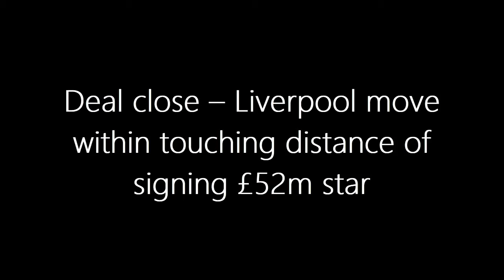DEAL CLOSE – Liverpool move within touching distance of signing £52m star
Liverpool are making big moves in the transfer market, with Real Sociedad's Martin Zubimendi emerging as a top target for Arne Slot's squad! 😱 With Arsenal and Manchester United out of the picture, it looks like the Spanish midfielder could be heading to Anfield! Will Liverpool trigger his £52 million release clause and secure his services? Find out all the latest updates and what this means for Liverpool's midfield! 🔥